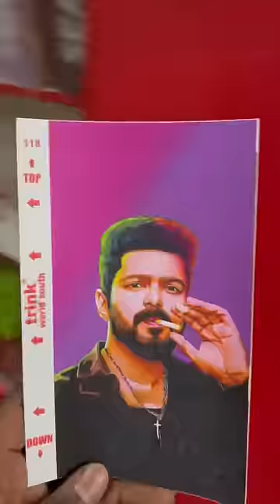Leo das Mobile skin Thalapathy vijay